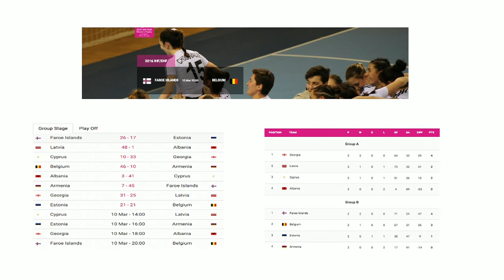Cyprus - Latvia 2016 IHF/EHF Women's Trophy